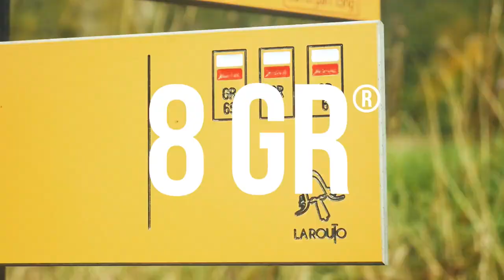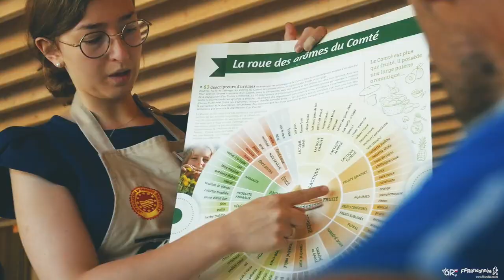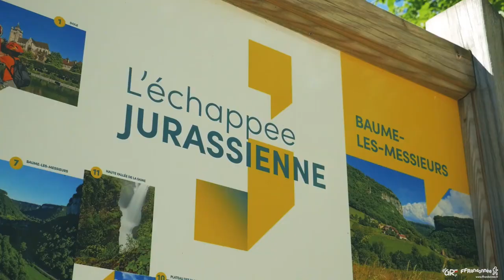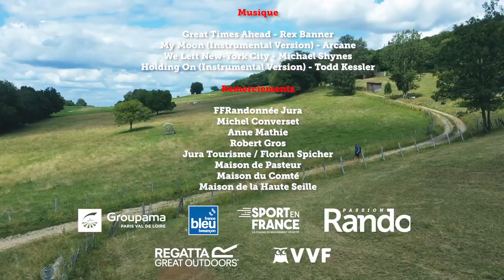GR® 59 Des Vosges du Sud aux contreforts du Jura - Mon GR préféré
Du 10 au 30 novembre 2022, votez pour votre GR préféré. Cette année, la Bourgogne-Franche-Comté est mise en avant avec cet itinéraire nous menant du Ballon d'Alsace à Culoz dans l'Ain. 👟 Une escapade rythmée par la beauté des 🌳 espaces naturels, la culture et la gastronomie. 🤤